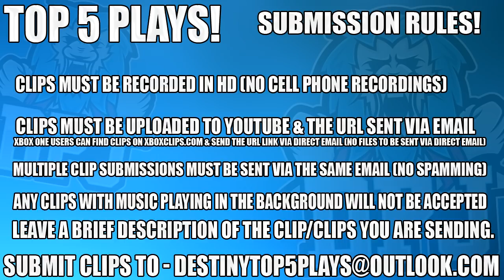Destiny 2 - Dead-Eye Golden Gunner!! - Top 5 Super Plays Of The Week / Episode 92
1, n/a
2, n/a
5, n/a